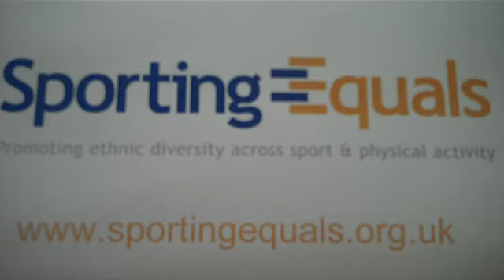BBC Asian Network Radio - Asian Footballers Part 1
Report on how the system is failing Asian footballers and what Sporting Equals are doing to address this. Broadcast 24th July